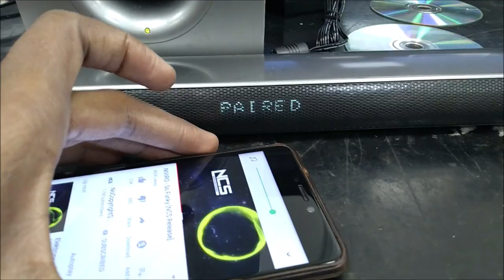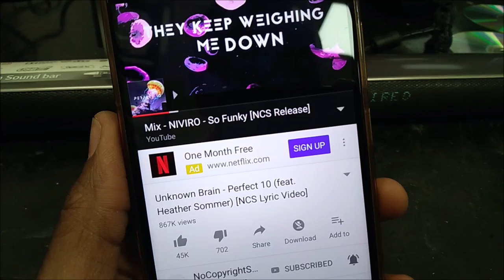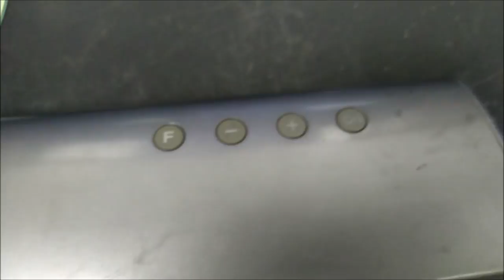How To Pair LG Soundbar Wireless Subwoofer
You need the remote control and some form of pin or tooth pick. This takes roughly 1 minute to complete.

Method 1
1. Reduce the volume to zero/minimum
2. Press and hold the mute button for 5 seconds
 The soundbar will display W RESET
3. Locate the pairing button at the back of your subwoofer unit. Press and hold it for 5 seconds
4. Unplug both the soundbar and sub-woofer unit from the socket
5. Plug then in and the soundbar and wireless subwoofer will pair automatically.

 Method 2
1. Press and hold simultaneously for 5 seconds the stop button on the soundbar unit as well as the remote controls mute button.
2.The soundbar will display REMATE
3. Locate the pairing button at the back of your subwoofer unit. Press and hold it for 5 seconds
4. Unplug both the soundbar and sub-woofer unit ftom the socket
5. Plug then in and the soundbar and wireless subwoofer will pair automatically.

Audio recorded using the The C-1U Behringer mic